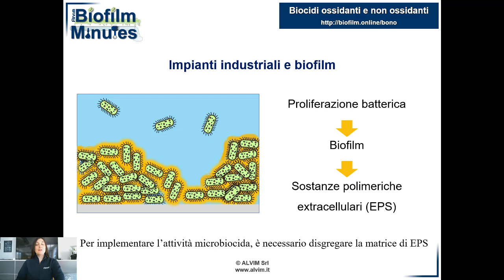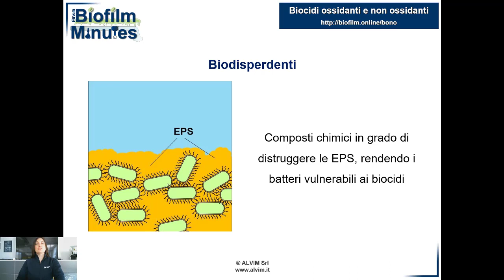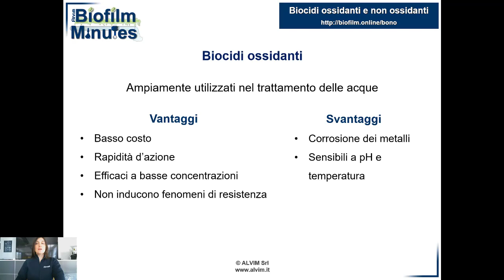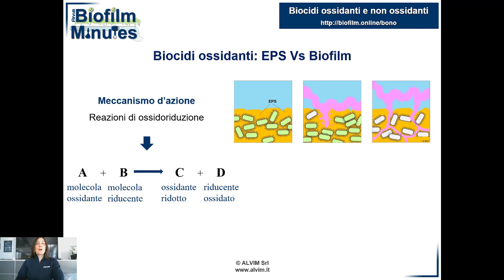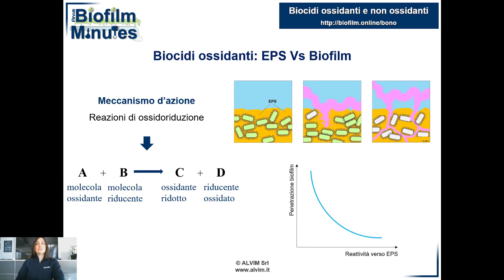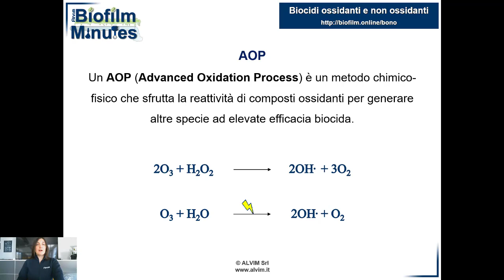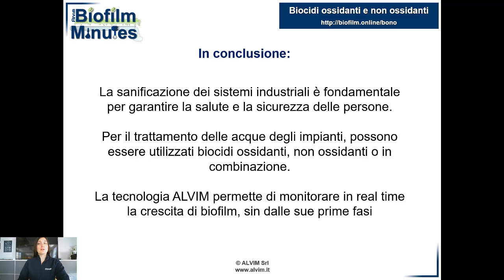Biofilm Minutes - Biocidi ossidanti e non ossidanti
Un trattamento di sanificazione dev'essere selezionato in maniera specifica per ogni applicazione, poiché l'efficacia di un biocida dipende da numerose variabili di sistema. Alcuni programmi di disinfezione combinano biocidi ossidanti e non ossidanti, per trarre il meglio da entrambi.